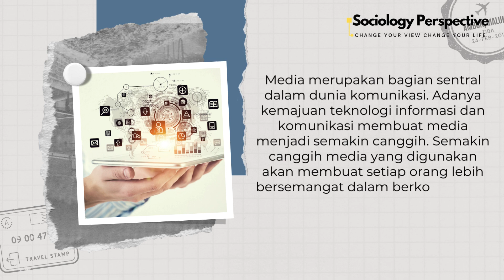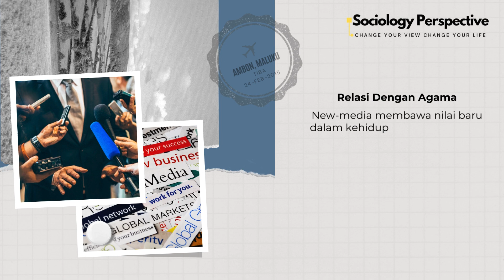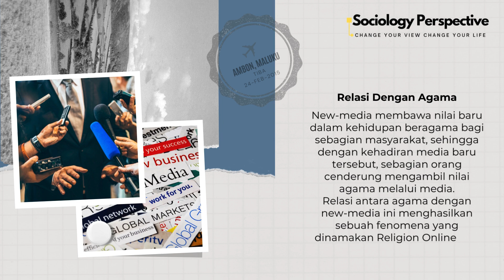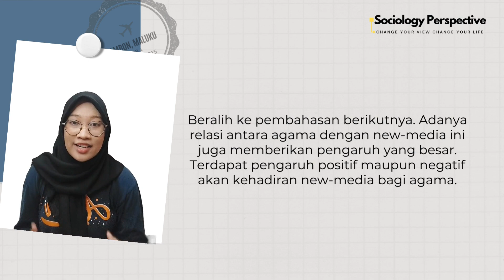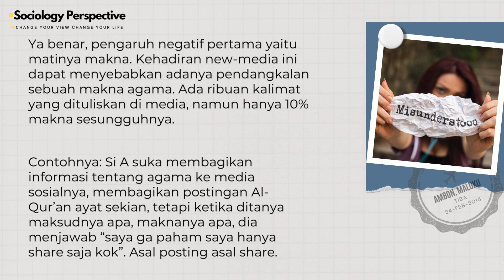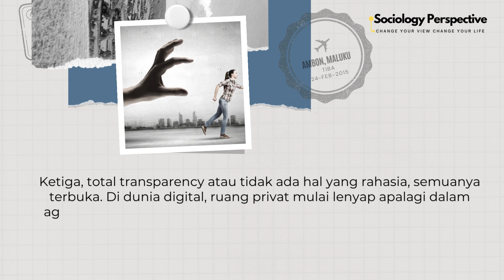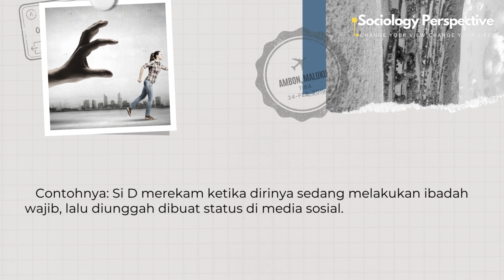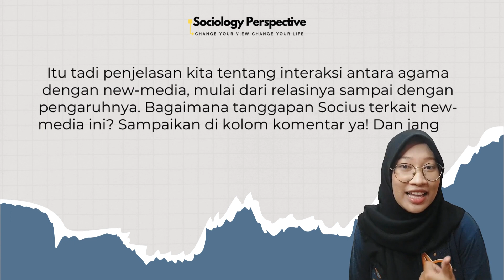SOSIOLOGI AGAMA: BAGAIMANA SIH INTERAKSI ANTARA AGAMA DENGAN NEW MEDIA?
Hai hai Socius 👋🏻
Kalian tahu tidak, perkembangan digital yang semakin hari semakin canggih juga dapat mempengaruhi aspek agama lho! Lalu apa sih hubungan dan pengaruhnya terhadap agama?

Nah, untuk tau jawabannya, ayo tonton dan simak pembahasan tentang Interaksi antara New Media dengan Agama, pada video berikut ini!

Credits :
Talent Voice Over = Sayyidah Fatimah
Script Writer = Sayyidah Fatimah
Video Editor = Intan D.
Script Editor = Fandi Kurniawan